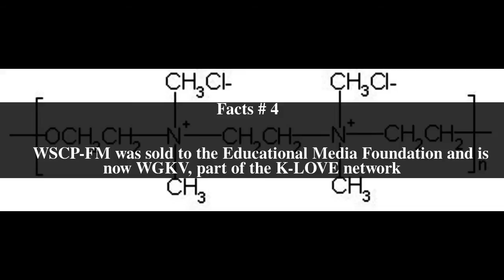WSCP Top # 5 Facts